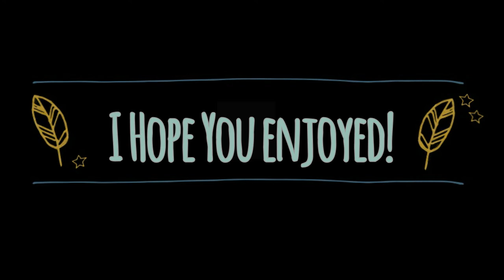Happy Birthday to TheBakaRedfield!!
Happy birthday my dear dearest friend! Have a good day and have fun! Lots of hugs for you!

Here's my little present for you~ Hope you like it ^^!

The character Keiki is TheBakaRedfield's OC from our roleplaying game! This little animation  is from a scene that I found really hilarious in the game :D

The Ending song is in finnish and sings about partying and drinking alcohol all the time XD